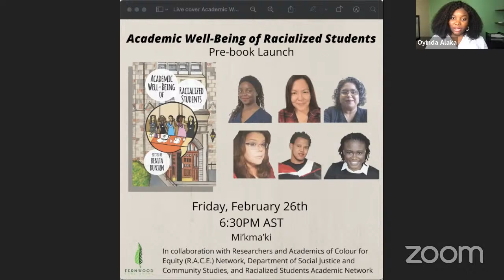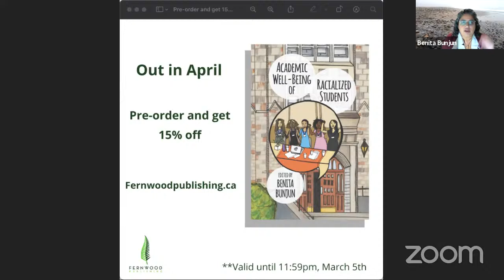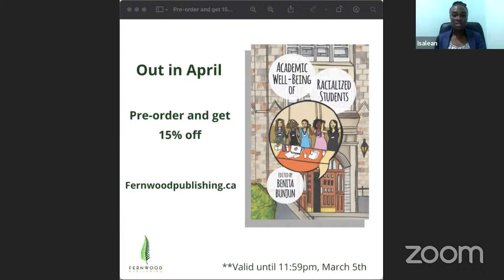Academic Well-being of Racialized Students Launch - Feb 26th, 2021